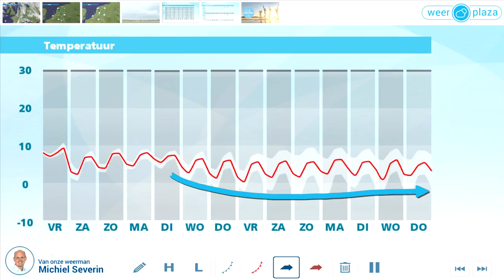Weerbericht donderdagmiddag: Vrijdag weer regen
Vanavond zijn er nog opklaringen en koelt het snel af. In de nacht neemt de bewolking toe en gaat het regenen. De minima liggen rond 6 graden. Vrijdag is het een stuk frisser en regent het enige tijd. In het weekend vallen er buien, mogelijk ook met hagel, natte sneeuw of onweer. Overdag is het 6 of 7 graden.